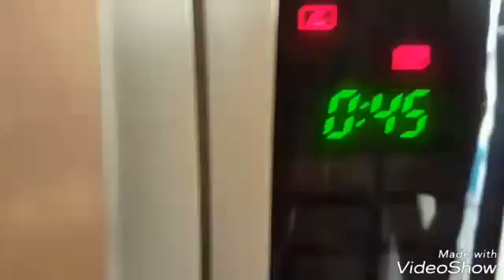Tortina di marshmallow e M & M